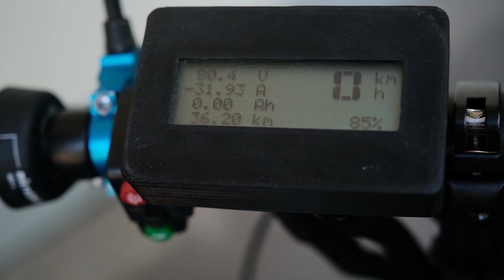Легкий складник - электровелосипед 20 дюймов на 72 Вольта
- Сборка и ремонт Мотор-колес и АКБ. Ремонт электровелосипедов.
Литий-фосфатные (LiFePo4) и Литиевые(литий ионные) аккумуляторы сборка и продажа. Сборка на заказ электровелосипедов. трехколесный велосипед для взрослых. Магазин и Веломастерская находятся по адресу г. Москва метро "Сокольники” (влево от метро 50 метров (Ориентир Мир кожи ) Находится торговый центр "Галерея спорта"- мы там - Павильон - Мастерская "15" Сокольническая площадь, д.4 тел.